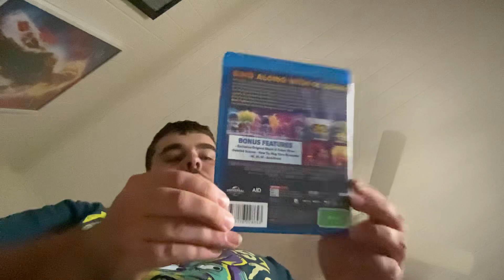JB Haul for March 20th 2024 (just Blu Ray of Trolls Band Together)